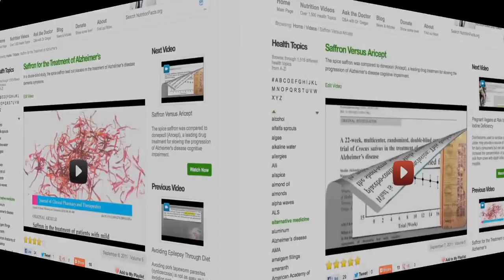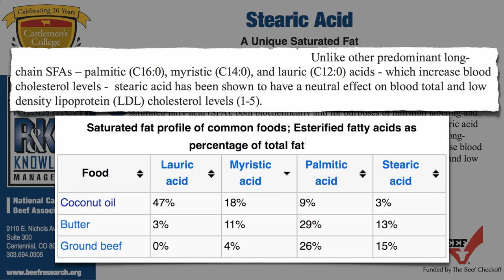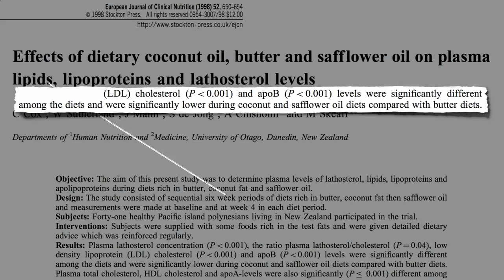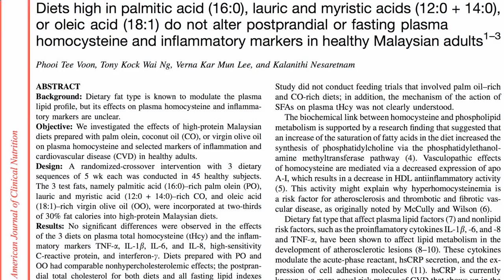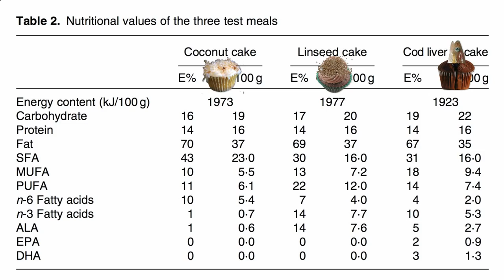Can Coconut Oil Clog Arteries? Coconut Oil: Panacea or Artery Clogger?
Saturated fat can raise harmful cholesterol levels that may eventually clog the arteries. Animal protein foods, such as meat and dairy, contain these fats, but plant foods, including coconut and coconut oil, can also contain saturated fats. Reducing your intake of saturated fat helps maintain healthy cholesterol levels to decrease your risk of heart disease. Although many people may think animal protein foods have more fat than plant foods, the high amounts of saturated fat in coconut oil still make it worth considering when seeking to reduce your fat intake.

Fat Buildup
Too much low-density lipoprotein, or LDL, cholesterol forms plaques on the inner walls of the arteries, interfering with normal blood flow to the heart. The plaques narrow the arteries and may lead to arteriosclerosis, or hardening of the arteries, and contribute to heart disease. The plaques may burst, completely blocking the arteries and causing heart attack or stroke. LDL has been called the “bad” cholesterol because it builds up plaque and fatty deposits in the arteries. Saturated fat raises LDL cholesterol.